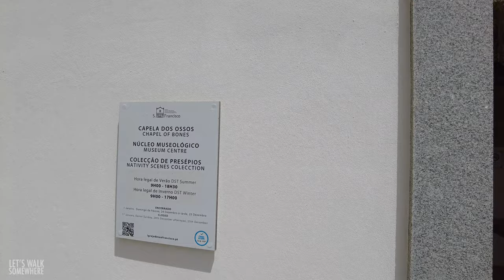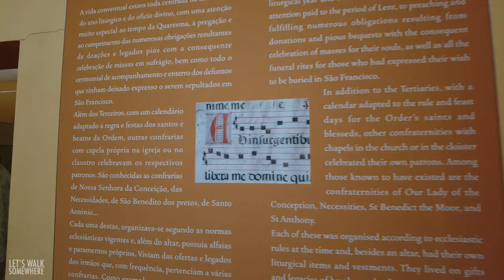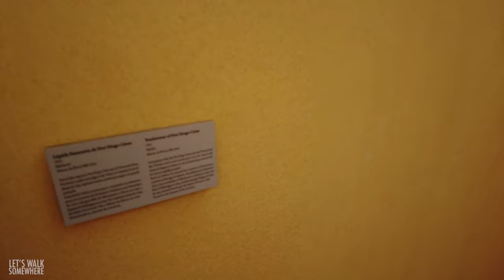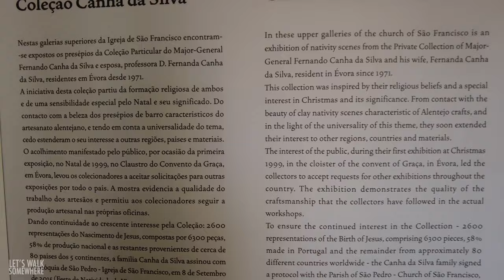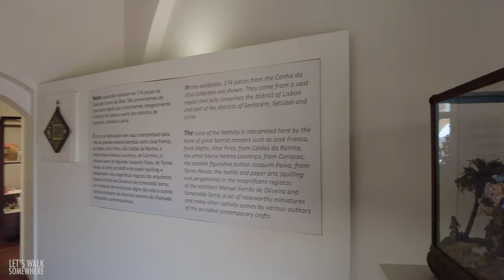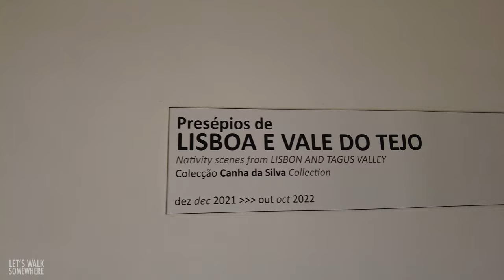Chapel of Bones Évora Virtual Walk2022 | 4K Portugal Travel Tour with City Sounds | Capela dos Ossos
The Capela dos Ossos (English: Chapel of Bones) is one of the best-known monuments in Évora, Portugal. It is a small interior chapel located next to the entrance of the Church of St. Francis. The Chapel gets its name because the interior walls are covered and decorated with human skulls and bones.
The Capela dos Ossos was built by Franciscan monks. An estimated 5,000 corpses were exhumed to decorate the walls of the chapel. The bones, which came from ordinary people who were buried in Évora's medieval cemeteries, were arranged by the Franciscans in a variety of patterns.
The chapel is formed by three spans 18.7 m (61.4 ft) long and 11 m (36 ft) wide. Light enters through three small openings on the left. Its walls and eight pillars are decorated with carefully arranged bones and skulls held together by cement. The ceiling is made of white painted brick and is painted with death motifs. The number of skeletons of friars was calculated to be about 5,000, coming from the cemeteries that were situated inside several dozen churches. Some of these skulls have been scribbled with graffiti. Two desiccated corpses, one of which is a child, are in glass display cases. And at the roof of chapel, the phrase "Melior est die mortis die nativitatis (Better is the day of death than the day of birth)" (Ecclesiastes, 7, 1) from Vulgate is written.

This video was shot in July 2022.